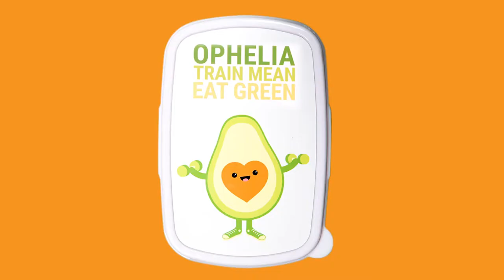Avocado Gifts Range - Holy Guacamole!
We've been working around the guac to bring you the freshest avocado presents! These personalised avocado goodies will help you start your day the ripe way. Like our food, we're not sharing these with anyone else. You'll only be spotting these green gifts on Prezzybox.com. Avocadon't miss out!